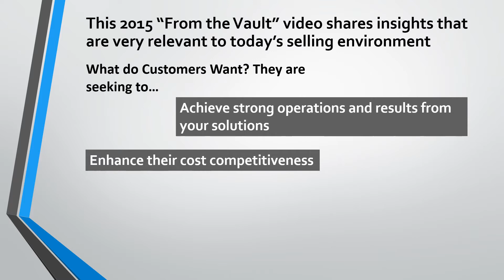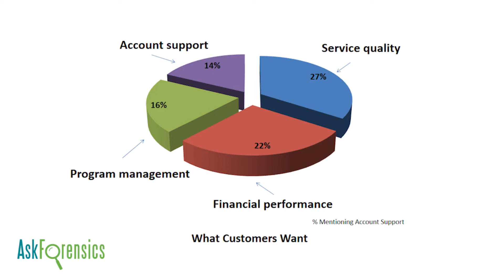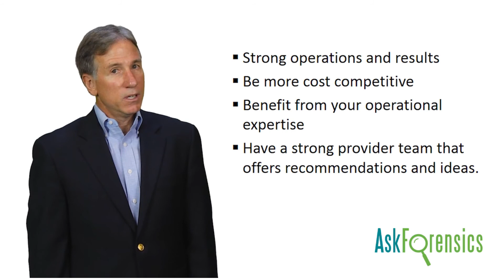AskForensics From the Vault Series 3 June 2021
ASKFORENSICS “FROM THE VAULT” – WHAT DO CUSTOMERS WANT? - We started building our database profiling $22B worth of sales win/loss and account health insights 15 years ago. Our “From the Vault” series revisits earlier knowledge sharing videos, as these insights are more relevant than ever in today’s dynamic business climate. This video focuses on what customers want from providers.